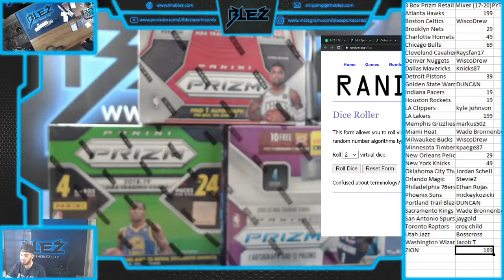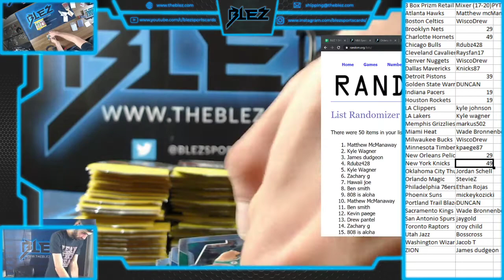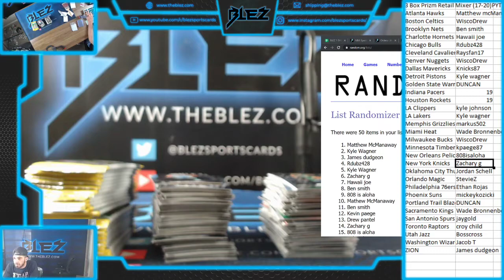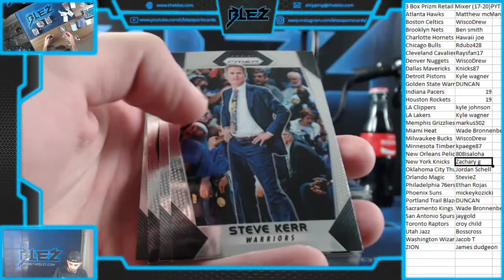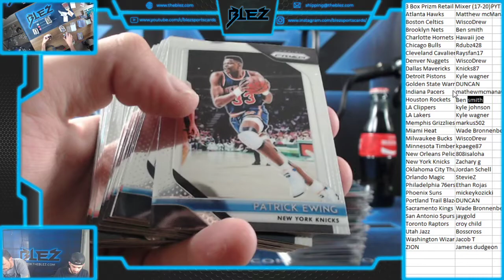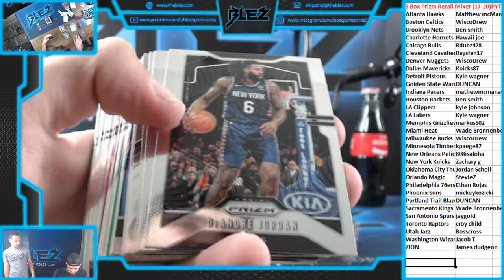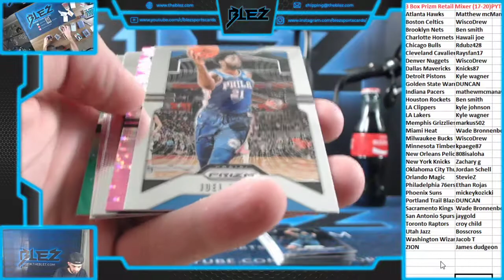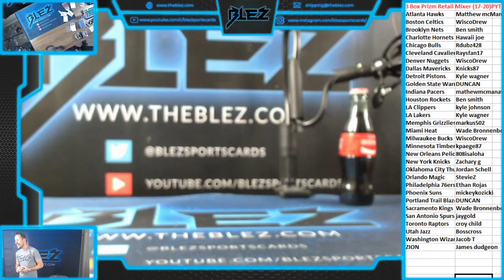3 Box Multi Year Prizm Retail Mixer 17 20 PYT #32